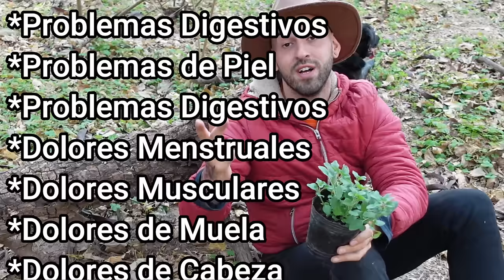Cual ES El ORIGINAL🤔? 5 Tipos O Variedades De ORÉGANO Más UTILIZADAS! | Plantas De Orégano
Aprende a reconoces los distintos TIPOS o VARIDADES DE ORÉGANO Muy Fácil! Estas Son las 5 especies de ORÉGANO Más Utilizadas en el 🌎

En este vídeo hablaremos sobre las variedades de ORÉGANO mas utilizadas en el mundo! también una de las más confundidas! ya que recibe varios nombres en distintos países se fue adaptando según la región!
El orégano mexicano , orégano cubano, orégano brujo, orégano orejón , la mejorana , el orégano poleo , orégano mediterráneo! se puede llamar de MUCHAS FORMAS pero nos vamos a identificar con ellas por su nombre científico ! Para evitar confusiones.
He creado un TOP 5 Con las especies de orégano mas utilizadas!
les dejo por aquí la lista con sus nombres científicos!

5) Orégano MEXICANO ( Lippia Graveolens)
4) Mejorana (Origanum Majorana)
3) Orégano Brujo - Orejón - Cubano ( Plectranthus Amboinicus)
2) Tomillo (Thymus Vulgaris )
1) Orégano Mediterraneo (Origanum Vulgare)

Espero les guste el vídeo y la información así aprenderemos a identificar distintos tipos de orégano y no confundirla nunca mas!